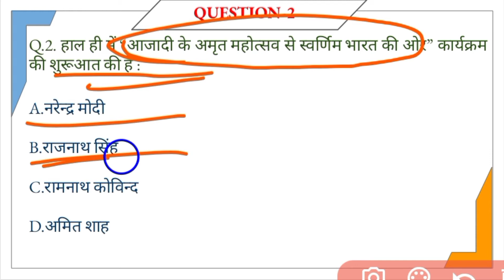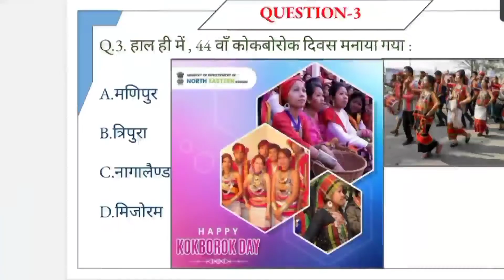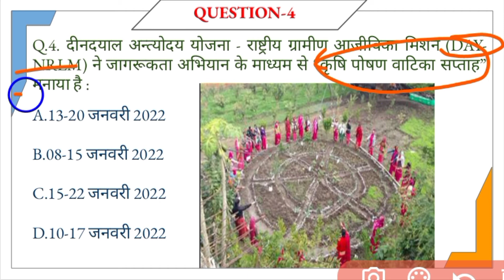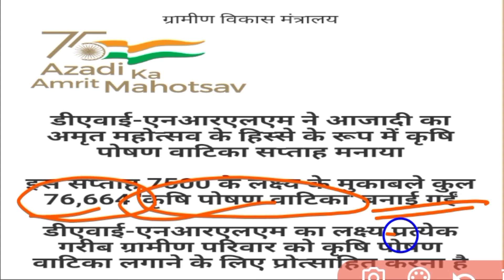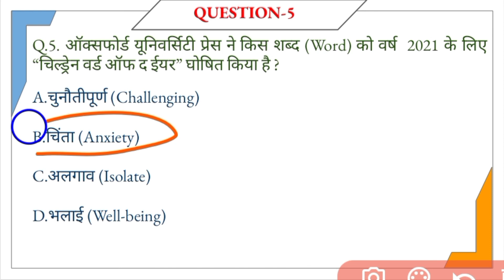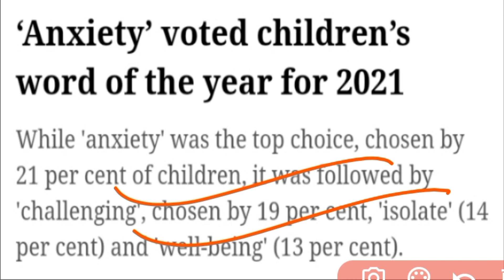Daily Current Affairs | Current Affairs MCQ Series | Current News | UPPSC | BPSC | CDPO | SSC CGL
daily current affairs , daily current affairs mcq , current affairs mcq , current affairs in hindi , current affairs mcq series , important current affairs mcq series